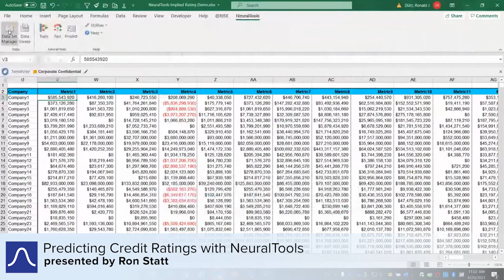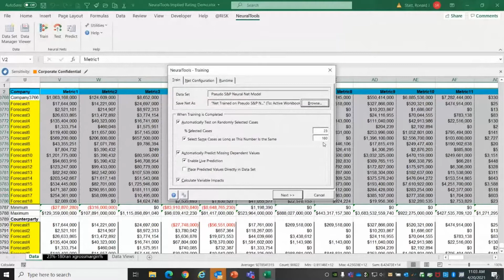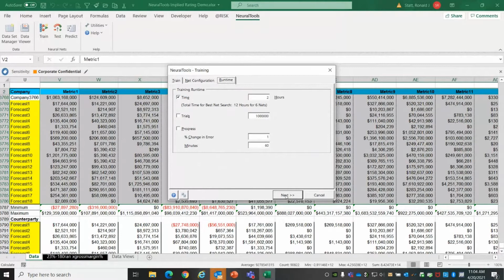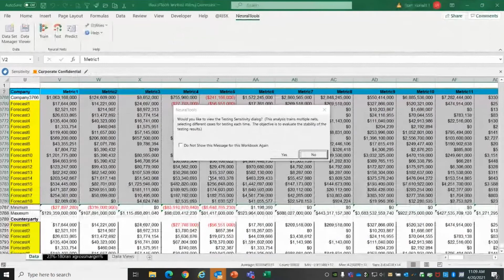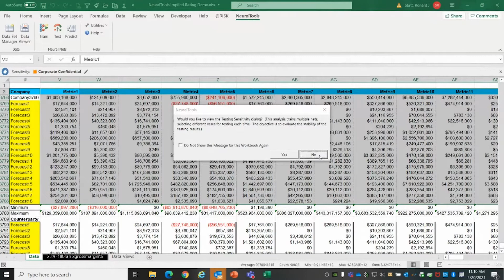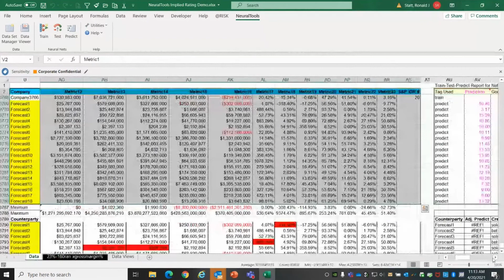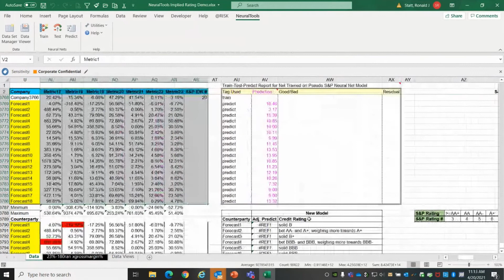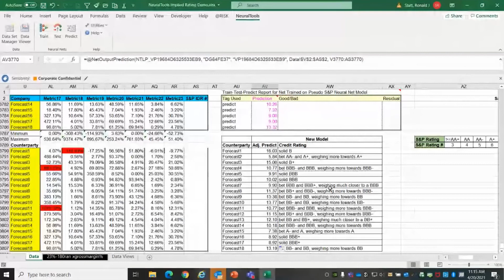Predicting Credit Ratings with Neural Tools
Ronald Statt uses Neural Tools (part of the DecisionTools Suite) to create a neural network capable of predicting S&P credit ratings for unlisted companies. This is an excellent use of the tool and Ron explains it very well!
Watch the full webinar to gain more insight!